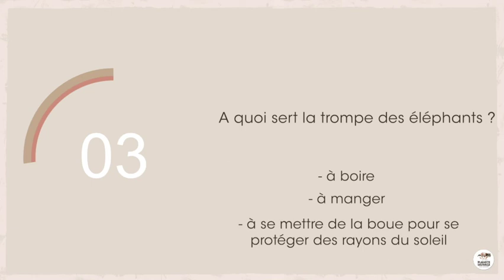Quizz spécial enfants ; question n°3